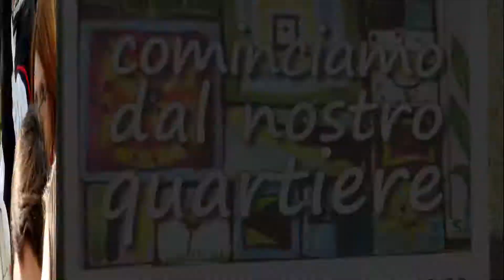COMINCIAMO DAL QUARTIERE - Scuola D'Ovidio Nicolardi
L'ORCHESTRA FUTURA della Scuola D'Ovidio Nicolardi si è esibita in occasione del dono al quartiere di un pannello decorativo in ceramica maiolicata realizzato dagli alunni dei corsi L e M che è stato installato dalla Municipalità Vomero-Arenella presso l'uscita della stazione Metro di Montedonzelli di Napoli. Per l'occasione sono stati esposti progetti elaborati dai ragazzi con proposte per il miglior utilizzo degli spazi pubblici.